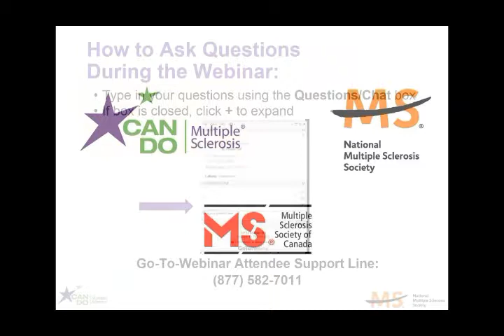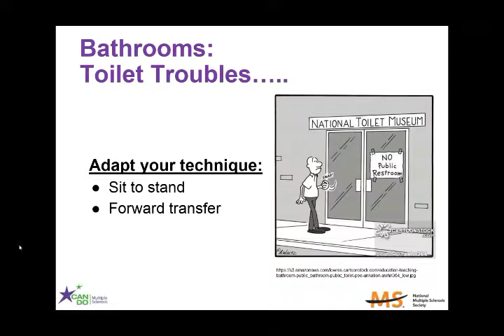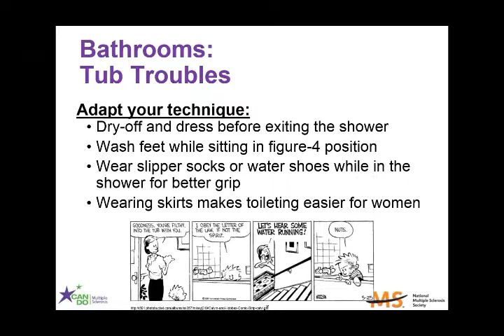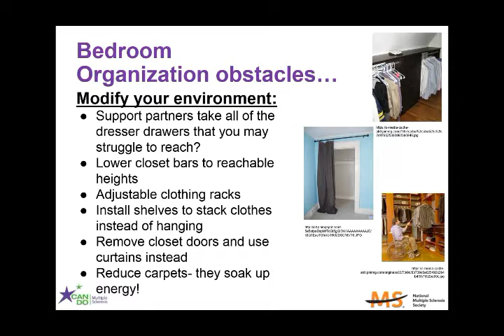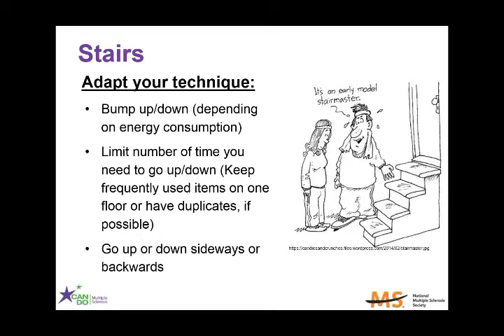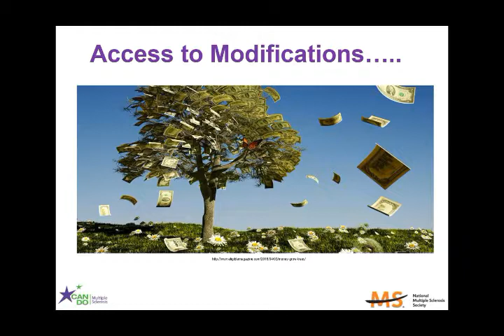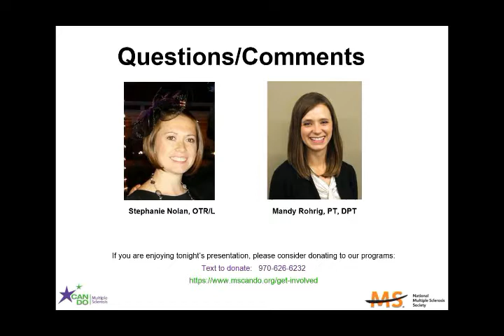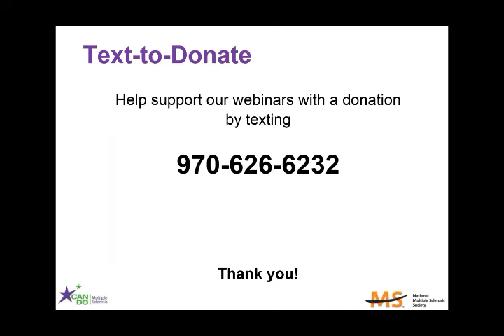Accessibility Room by Room: Discover the "Keys" to Unlocking Barriers in Your Home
We invite you to join an occupational therapist and a physical therapist to have an interactive, solution focused approach to problem solving the accessibility challenges within your home. The “keys” to unlocking accessibility and comfort in your home do not need to be changed, but rather discovered!